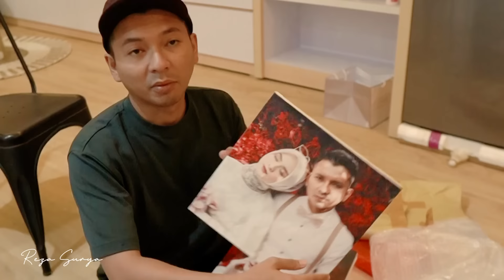HAPPY BIRTHDAY BEY ❤️🥰 | MAU KASIH SURPRISE NENG BERASA JADI DETEKTIF !!!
MAU TAU SELENGKAPNYA ???

TONTON SAMPAI HABIS GAESSSSS.